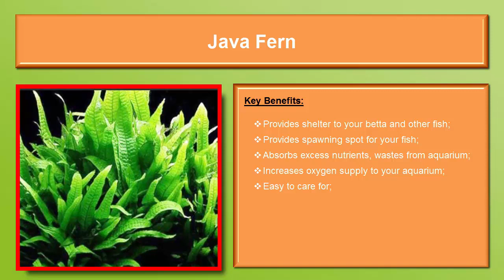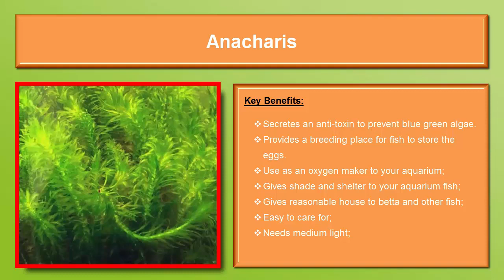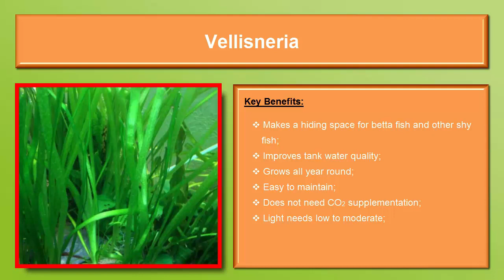Best Aquarium Plants for Betta Fish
Aquatic plants play an important role in the lives of aquarium inhabitants. Plants in the aquarium have a huge number of advantages: Plants are the lungs of the aquarium. In the afternoon, they produce oxygen during the process of photosynthesis. Plants give guarantee of stable biological balance in the aquarium.